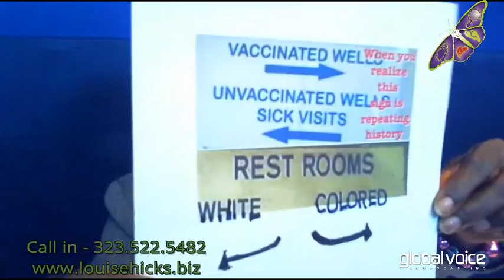AIMED 2 PURPOSE RADIO - SAVING OUR GIRLS: WHY IT STILL TAKES A VILLAGE - EP66GVB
Are African American girls at risk of missed opportunities to express their greatness? Does it still take a village?  Louise and Ken have a candid conversation with Najah Roberts , President of the National Council of Negro Women (NCNW), View Park Section to address the issues that African American girls face today.  Najah brings to the forefront glaring problems associated with Parental Guidance, Self-love/Care, Cyber Bullying, Domestic Violence, Mental Health, STD’s, Image, Personal Development, Sex Trafficking, Job Preparedness, & Financial Literacy that can cripple anyone and inhibit their potential for self-reliance and success.  As President of the View Park Section of the NCNW in Los Angeles, California, Najah founded The Save Ourselves Sisters2 (SOS2) program to provide solutions to these relevant issues.  Through the SOS program, she is bringing awareness to the community-at-large and partnering with others to enable African American girls to have greater success and become achievers of their highest potential.